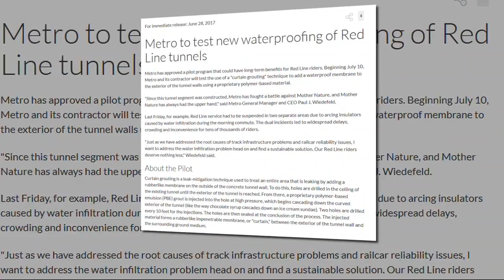Metro shutdowns coming to Red Line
There will be Metro shutdowns on the Red Line for repairs.